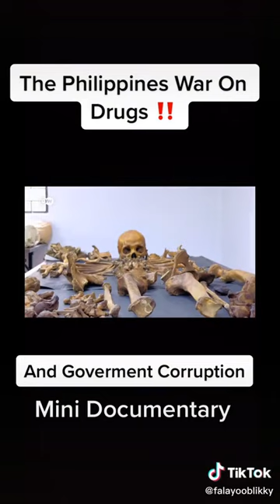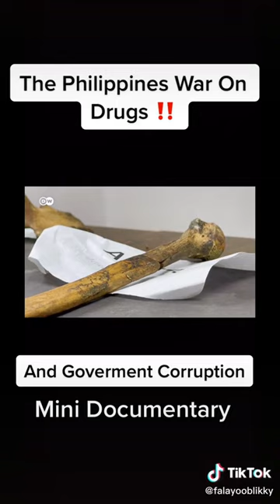Philippines And The War On Drugs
The American Prince Of Hip Hop 👑 Founder & CEO Of STRAGGPOT INC. Manager Of Falayoo Blikky Co- Owner Of Only Bosses MUSIC LABEL.

Merch On The Way !

The Life Of Hip Hop Music Star And Influencer FALAYOO BLIKKY.  The Number #1 Music Artist Coming From Brooklyn New York. Do You Want More Music Or Videos Such As The Ones You Seen And Heard ? More Music And Videos Is Always On The Way. I Just Wanna Be Great., Thank You For The Support .
Check Out Some Of My Other YOUTUBE Music And Videos!

Falayoo Blikky is a 25 year old rapper hailing from Brooklyn, New York.He was raised in Syracuse, New York and began creating music at the age of 12. He creates music under the Hip Hop genre, focusing on the lyrical side. He is versatile when it comes to being flexible with beats. His most successful track is titled “Neighborhood fold on me”. The song speaks about Falayoo Blikky’s struggles and personal issues within his own neighborhood. It is a description of him and the people in his life. He describes the track as a beautiful poetic melody.
Falayoo Blikky feels that he is an inspiration to several other underground artists. Since he has an original style and flow, others look up to him. He is versatile and good at what he does. He is currently in the works of more music that will be released in the near future. This is just the beginning for Falayoo Blikky and we will see much more from him. - By Rise UP Media Via Medium.com